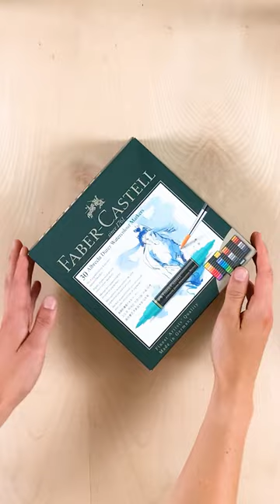Albrecht Dürer Watercolour Marker - Flowers illustration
Depth & details – this one has it all: Jessica (@jj_illus) uses her Albrecht Dürer Watercolour Markers to create this stunning masterpiece. What has us hold our breath is both how she layers and blends colours, using the brush nib & water as well as how she creates little details, using the marker’s fibre-tip. W.O.W.! The dual-tipped markers watercolour ink is lightfast and available in 30 brilliant colours.